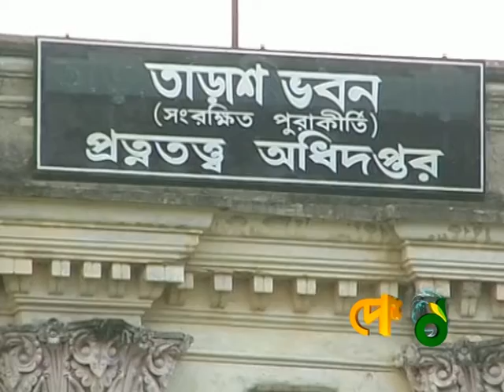পাবনা রায়বাহাদুর বাড়ী বা তাড়াশ ভবন হতে পারে মুক্তিযুদ্ধ জাদুঘর। Desh Tv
তাড়াশ ভবন হতে পারে মুক্তিযুদ্ধ জাদুঘর